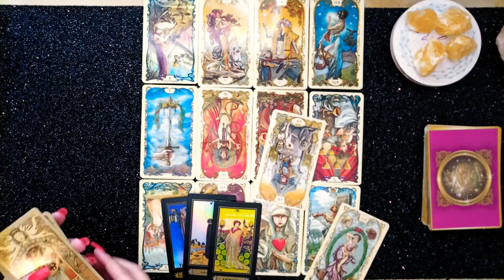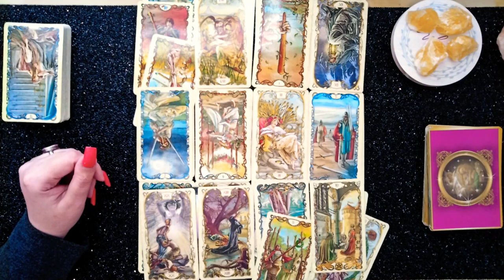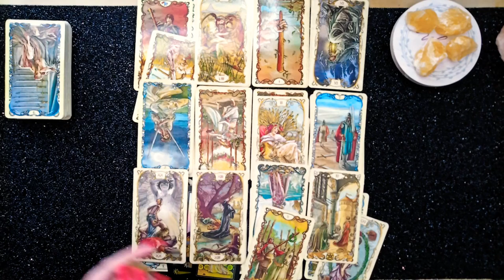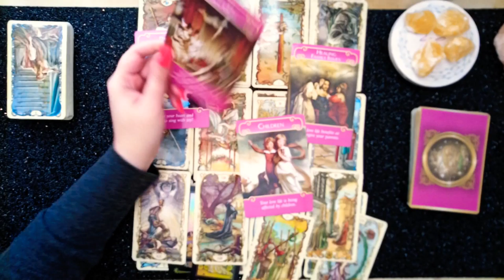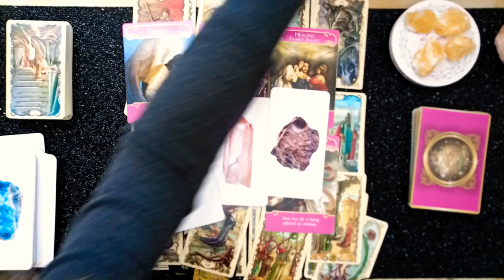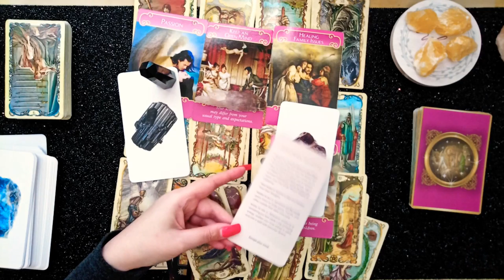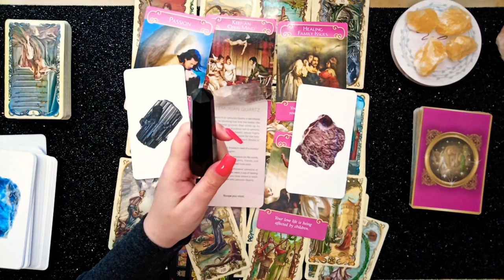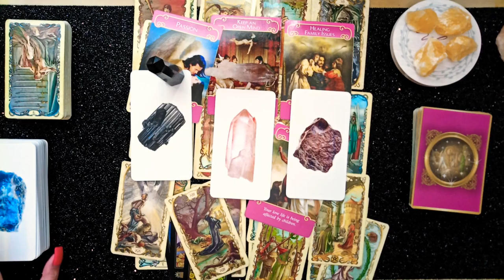TAURUS ♉ February 2021 Mid Month General + Love Reading "Fire Demons & Emotional Vampires" Extended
Hi Taurus,

This is your Extended Mid Month General and Love Forecast for February 2021.

**NEW!!** Book Your Reflection Of The Year Reading: Your New Year Forecast For 2021

TAROT/ORACLE DECKS
• Tarot Mucha